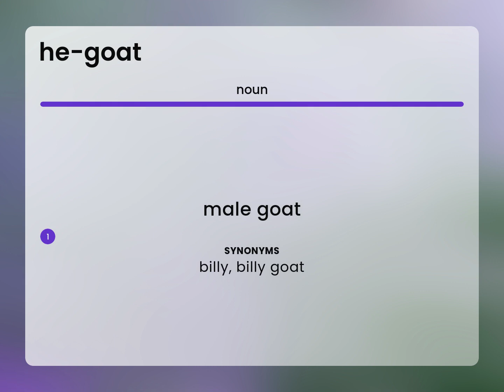He-goat • meaning of HE-GOAT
What does HE-GOAT mean?

Susan Miller (2023, May 7.) What is He-goat?